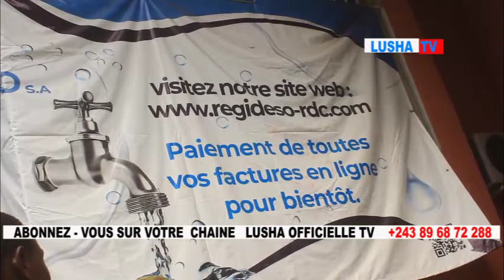URGENT URGENT POPULATION DE NGALIEMA SANGA MAMBA TRES FÂCHÉ CONTRE REGISESO